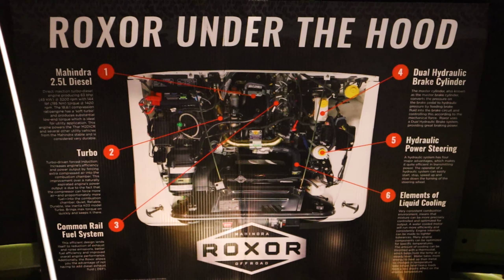SEMA SHOW 2019 ROXOR UNDER THE HOOD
DAHYE KIM ( BEAN )
Manager / OFF-ROADKOREA

30, Seoksil-ro, 336beon-gil, Wabu-eup, Namyangju-si, Gyeonggi-do, SOUTH KOREA
OFF-ROADKOREA​